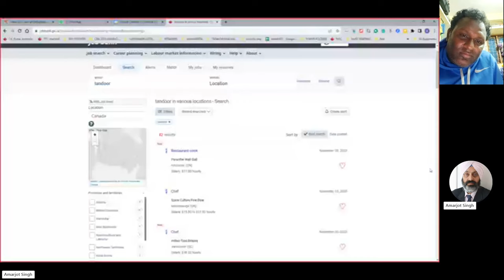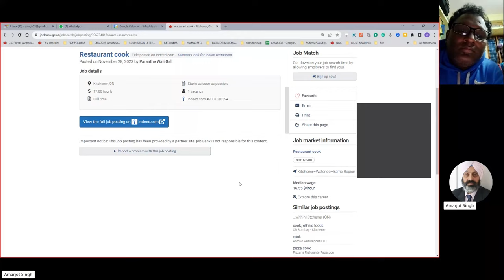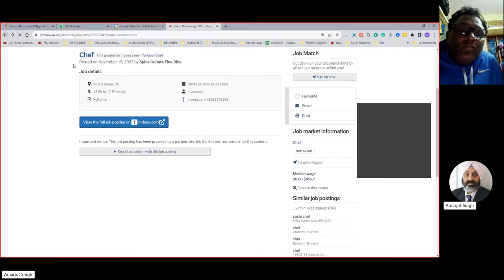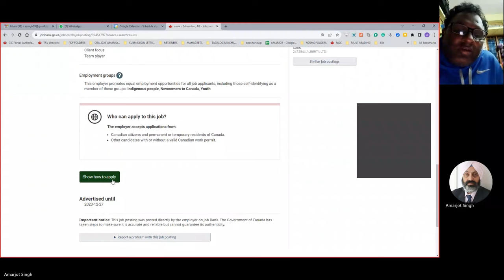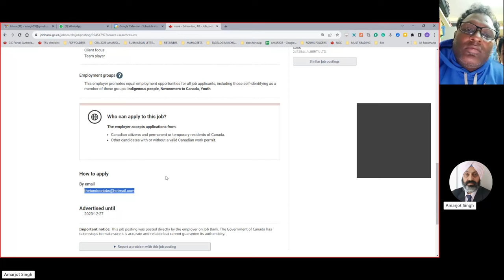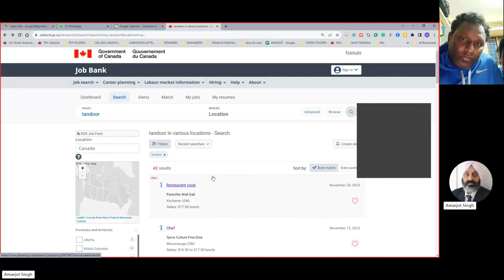Shahrukh khan dunkimovie is about migration. Hear real human stories - ऑस्ट्रेलिया वीज़ा गलतियाँ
Hear real human stories of visa/immigration mistakes people make in their quest to settle abroad.

AMARJOT SINGH